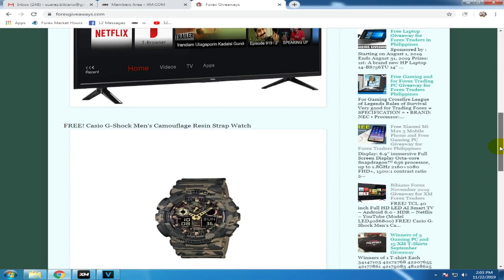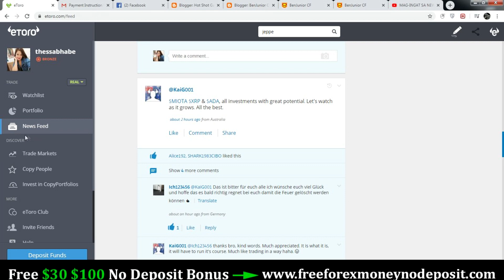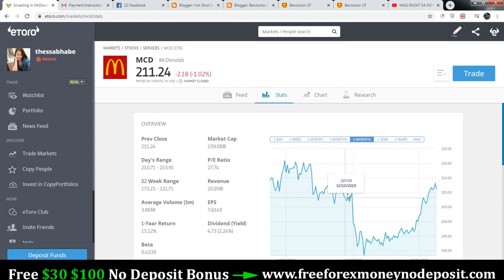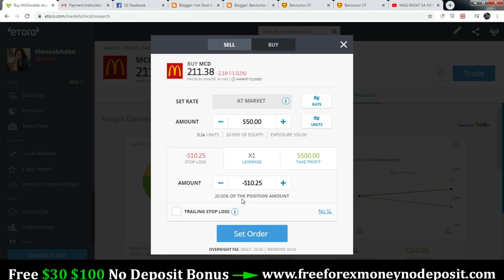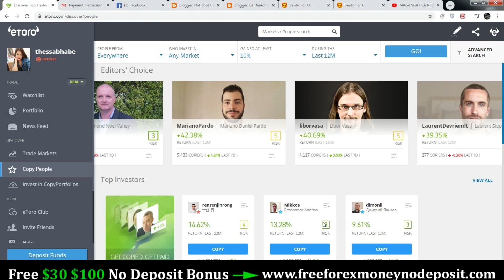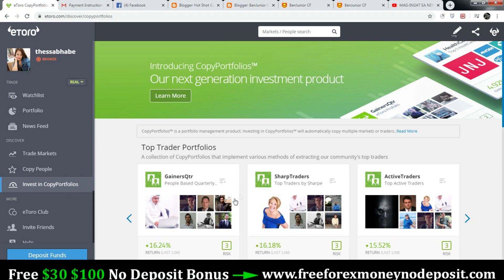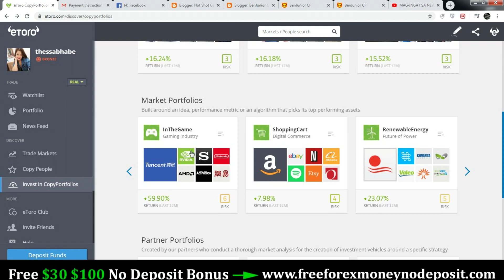How to Use Etoro Platform for Beginners: Etoro Stock Market Copy Trading Course Philippines PART 5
etoro app review
etoro account types
etoro address
etoro aum